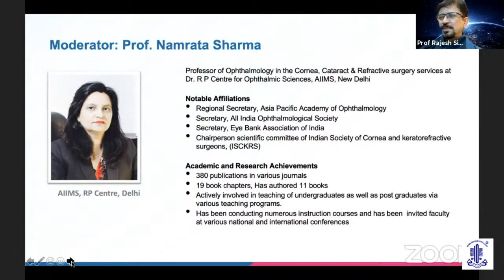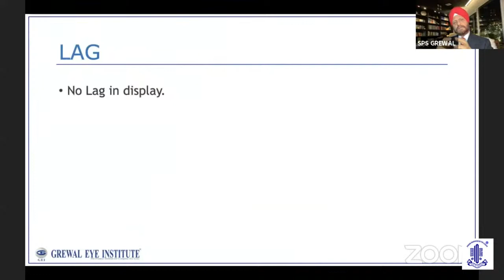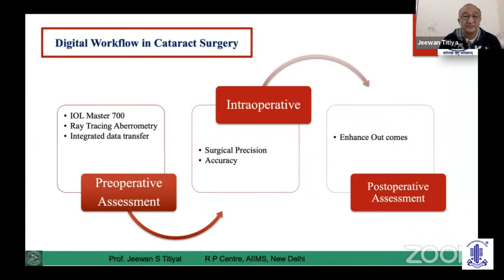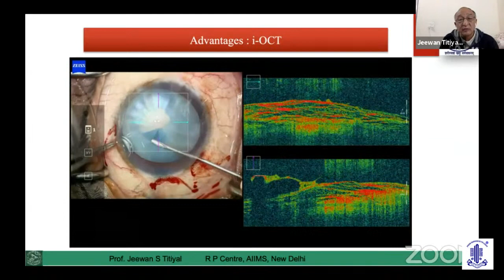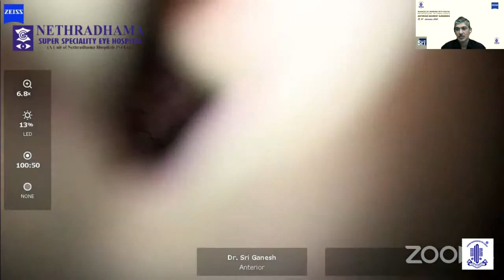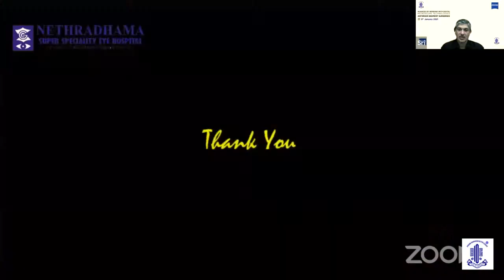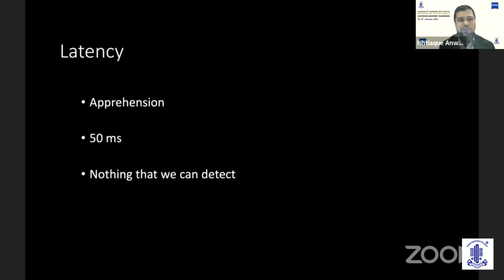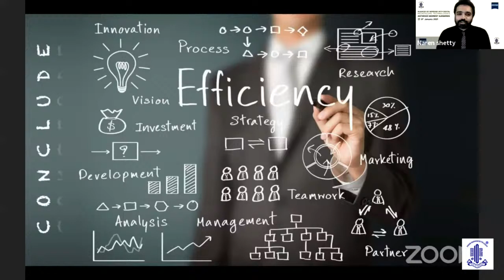ANTERIOR SEGMENT SURGERIES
Nuances of Working with Digital Microscope Technologies